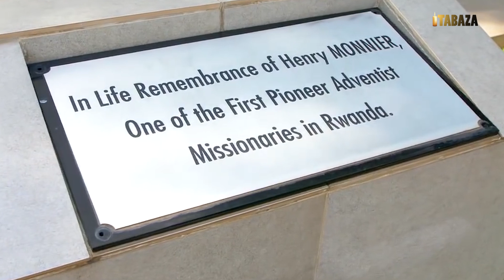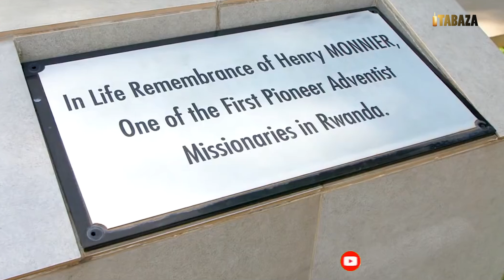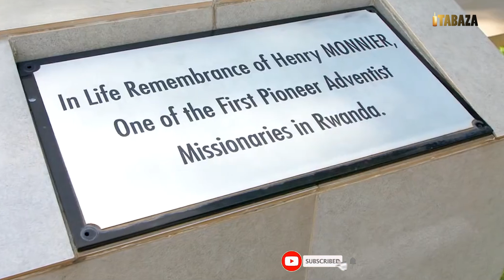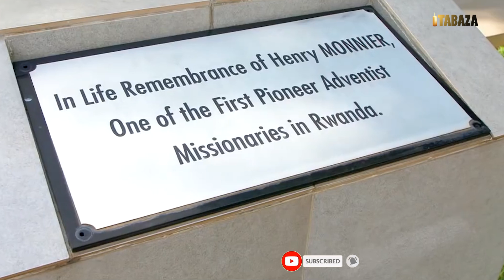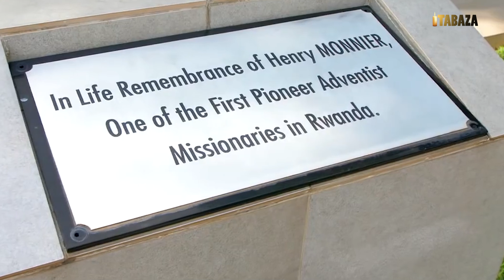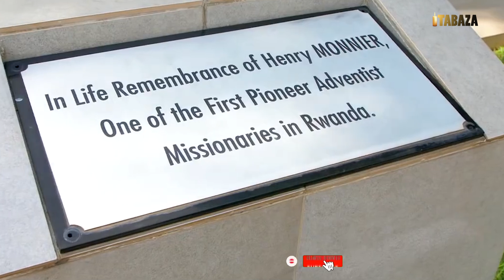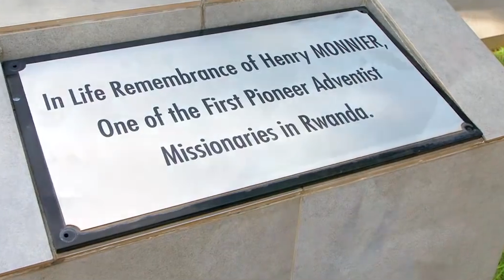Amateka y'Itorero ry'Abaventisiti mu Rwanda/Inkomoko ya Gitwe, Rwankeri no ku Mugonero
Amateka y'Itorero ry'Abadiventisiti b'Umunsi wa Karindwi mu Rwanda kugeza uyu munsi.

Uramutse ufite igitekerezo cyihariye ushaka kuduha, ubuhamya, inama, inkuru cyangwa icyigisho ushaka kuduha, waduhamagara kuri cyangwa ukatwandikira kuri email yacu